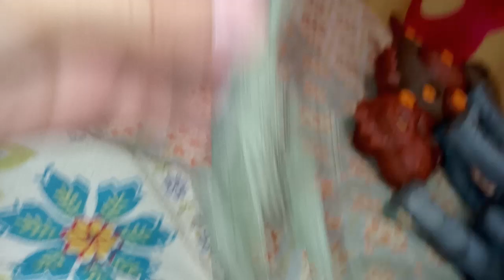el parque maldito 3 la batalla final el rescate de los dinosaurios parte 2